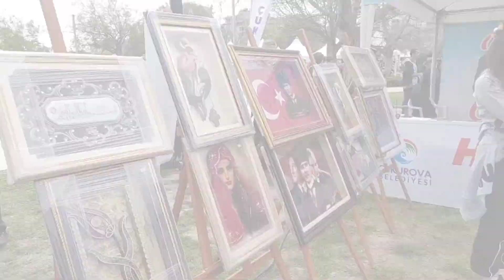Portakal çiçeği festivali in Adana |Muneera Lateef